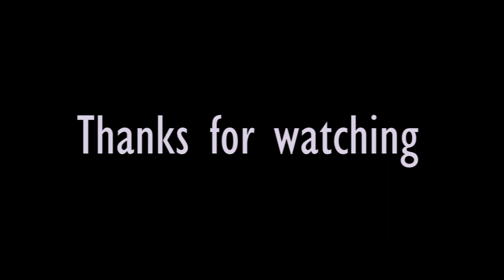FNaF-SFM | Scary Hour | Ft. Wolfygirlz99{⚠️ EPILEPSY⚠️}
I want to thank woflygirlz for her cooperation, she did a very spectacular job with her part of this collaboration! so show her some attention!!!Hope you guys enjoy!